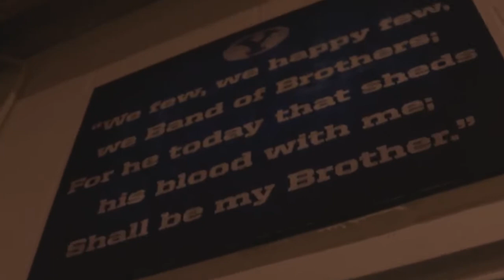DREAMIN: A Tribute to BYU FOOTBALL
Take a look at a musical tribute to the BYU Football team, as the Cougars look to take on the Bruins in one of the biggest games of independence.